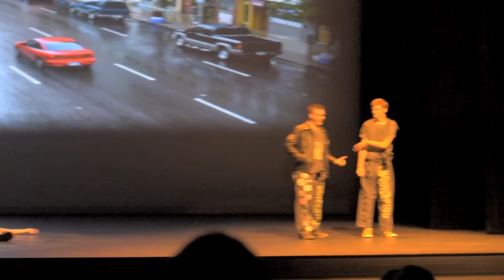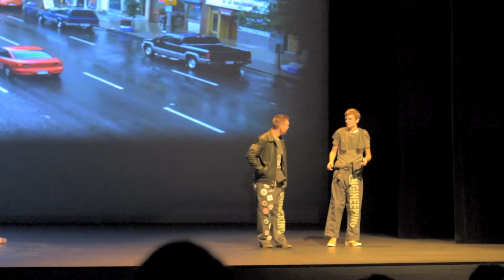EngPlay Spring 2018 - Arthur and the Quest for the Holy Tool